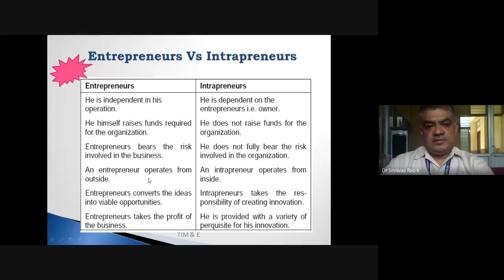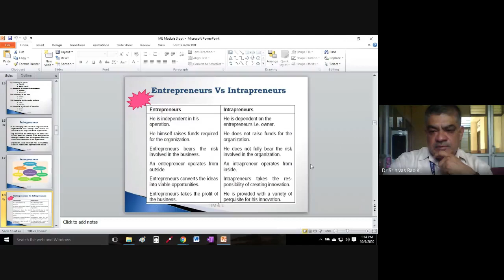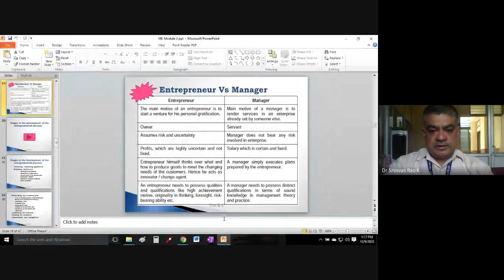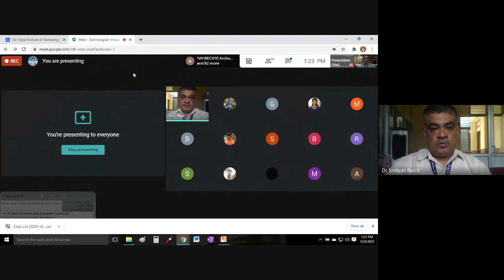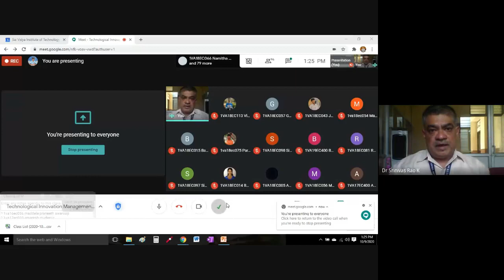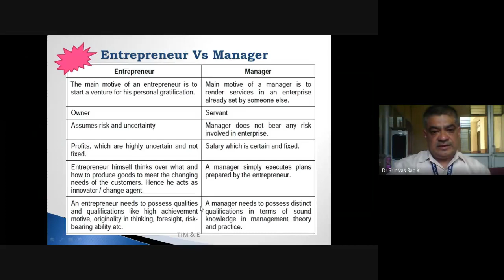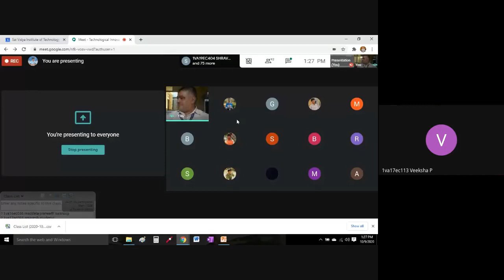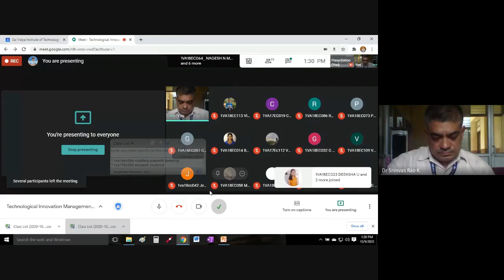Technological Innovation Management & Entrepreneurship Class 09 Oct 2020